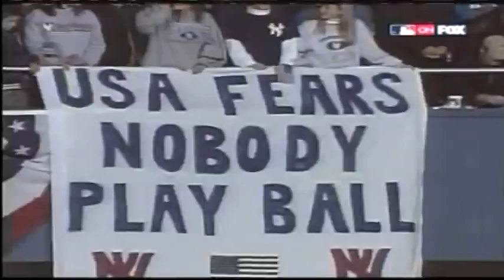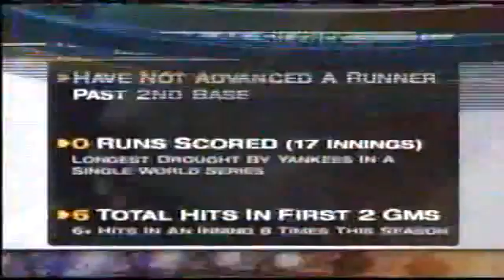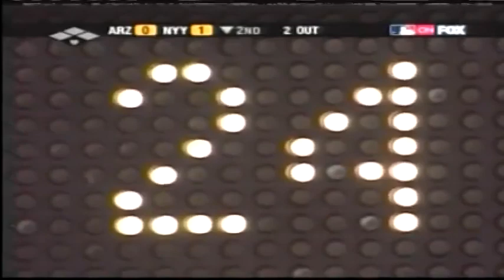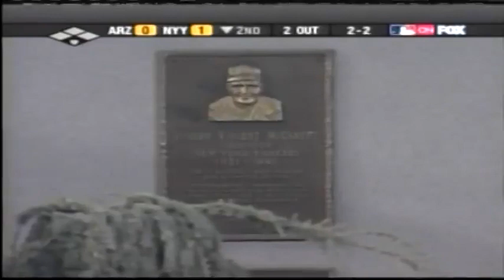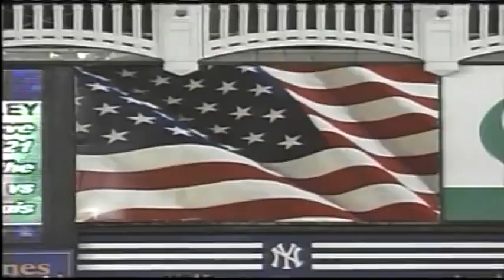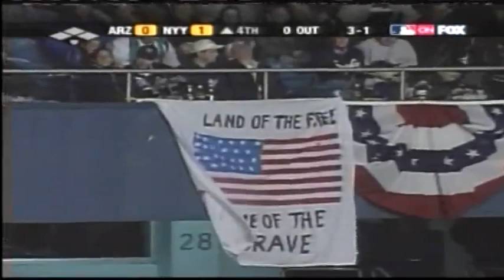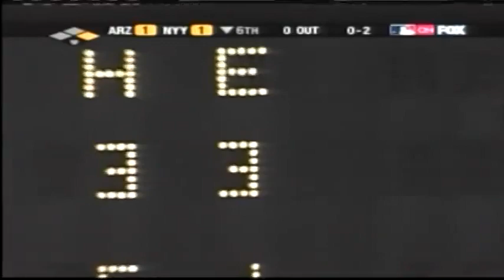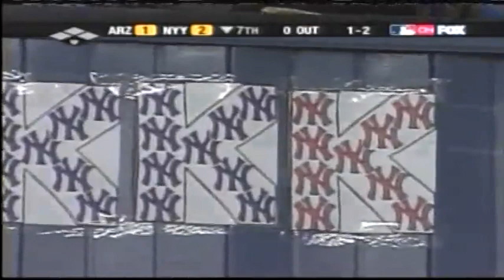2001 World Series Game 3: Arizona Diamondbacks @ New York Yankees